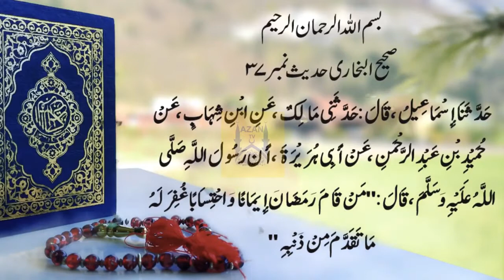Sahih al Bukhari Hadith No 37 Ramazan ki Barkatin, Remove Sin from your Life رمضان کی برکتیں